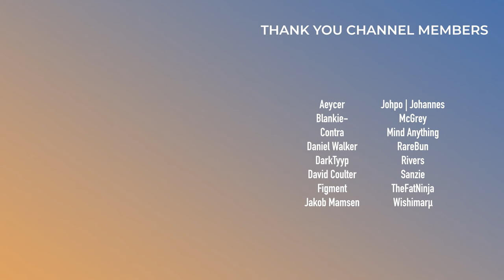Zedd - Telos | Album Review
Zedd is here with his third studio album titled "Telos".

Favourite Tracks: Tangerine Rays, Lucky, Shanti, Descensus
Least: No Gravity

Score: 7/10